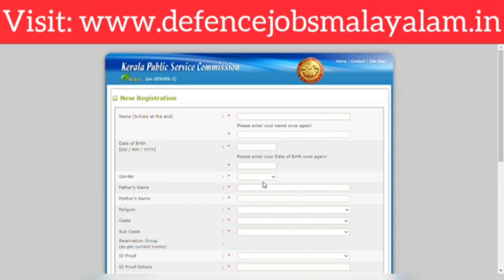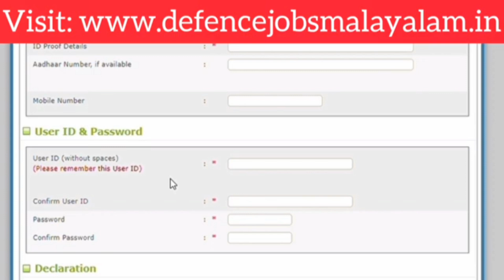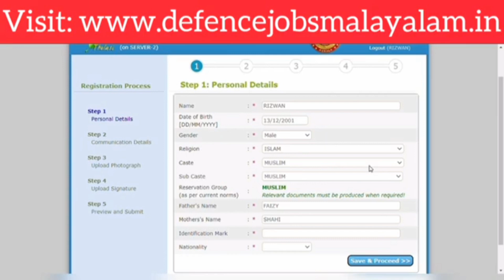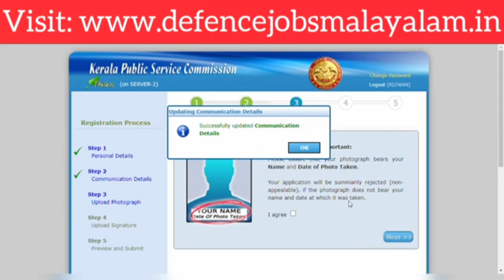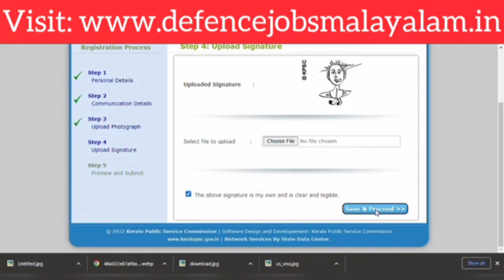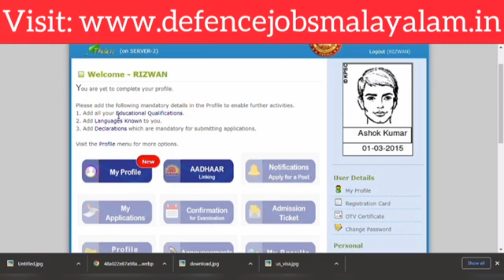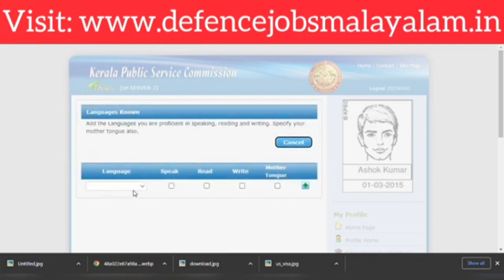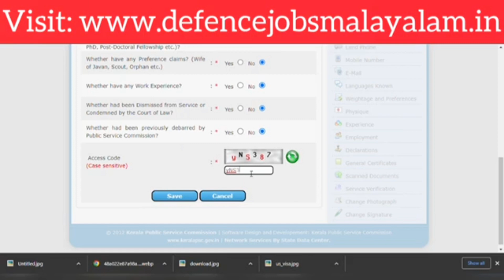Kerala PSC One Time Registration | Step by Step Process | psc apply through mobile malayalam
Kerala PSC One Time Registration | Step by Step Process | Full Details | Defence Jobs Malayalam
psc apply through mobile malayalam